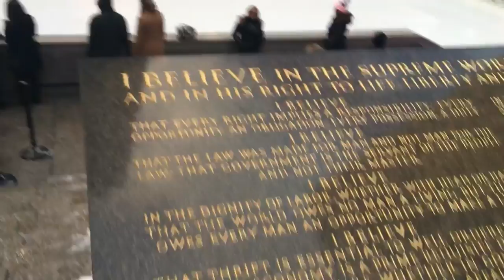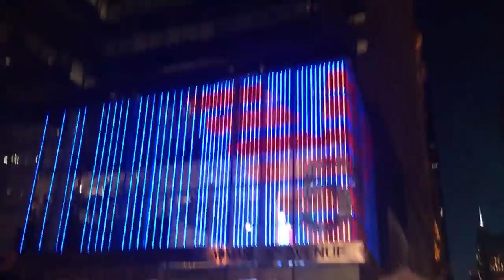NYC: Rockefeller Center, Lady M and Trump Tower vlog ||Simply_L